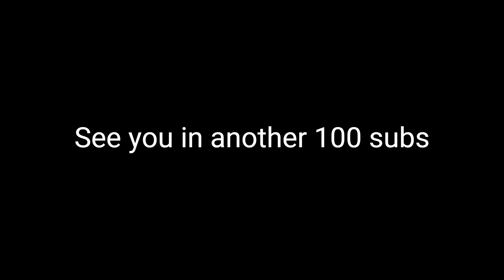400 Subscriber Special || Bedwars Montage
I mean I finally hit 400 subscribers, and I promised a special, so here is the special. My goal is to get 1000 subscribers by the end of the year so please help out, and there will be a 500 subscriber special so be ready for that.

This is going to be copyrighted striked so that's fun. Anyway music by Bill Wurtz here is link: